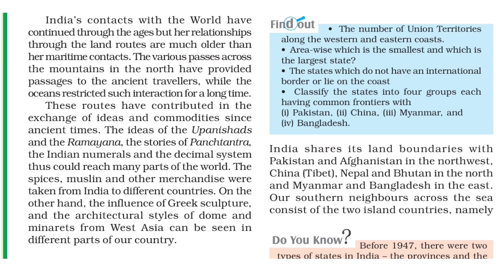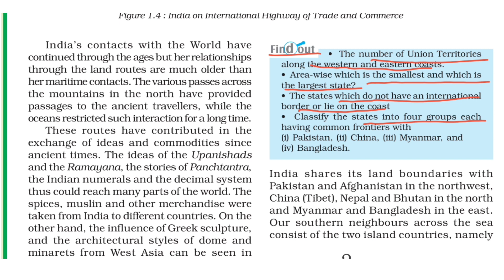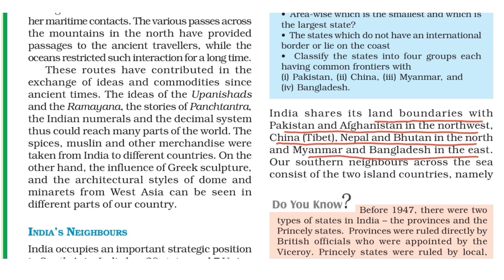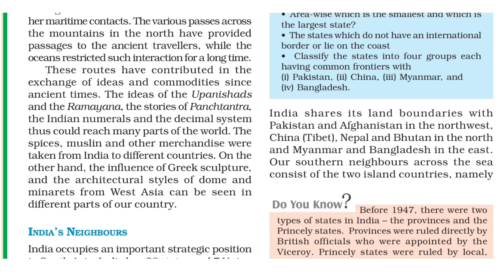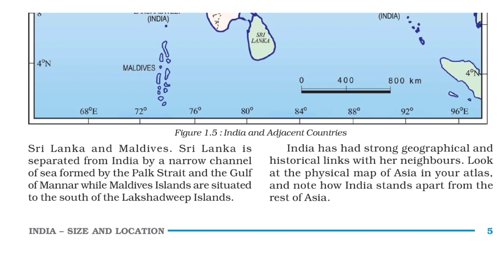India's Neighbours | Chapter 1 | India Size and Location | Class 9 | Geography | Educational Hix